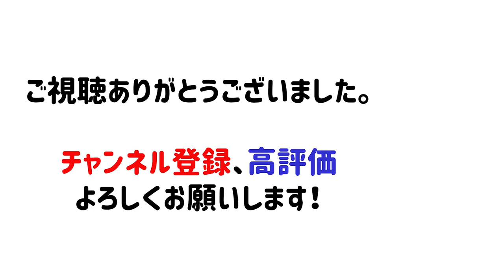【プレミアリーグ30節 】リヴァプール v アーセナル 市場価値ランキング 4月9日24:30キックオフ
2023.2.1時点（市場価値が高い順）

サッカーにまつわるランキングや戦術解説などを行っていきます。

画像参照
サイト名